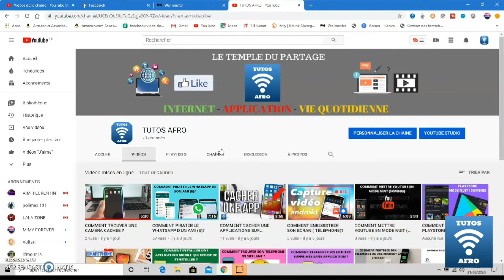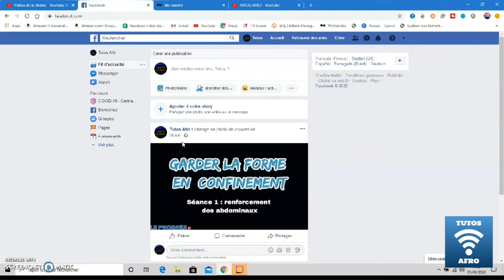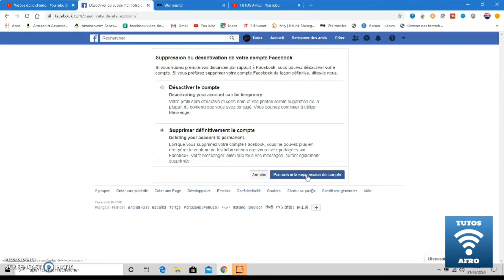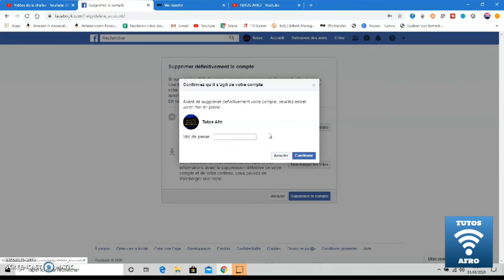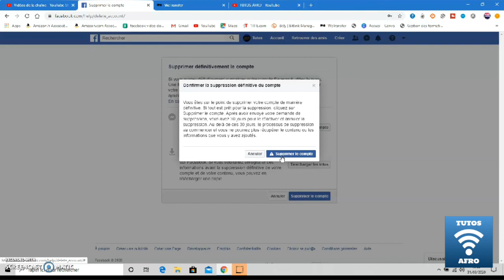COMMENT SUPPRIMER SON COMPTE FACEBOOK DÉFINITIVEMENT ?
Voici l'astuce comment supprimer son compte facebook définitivement

Mes équipements
* iphone 11 pro max
  Acessoires
Batterie Externe Portable Rechargeable étui de Charge de Batterie Chargeur de Secours Sauvegarde